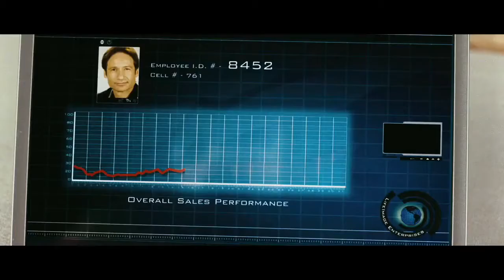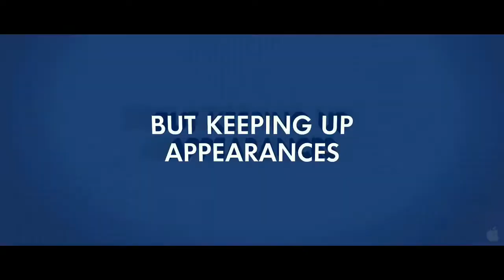The Joneses | Trailer HD | English